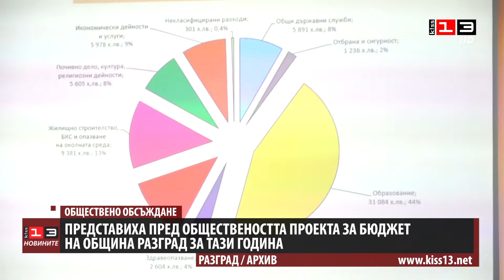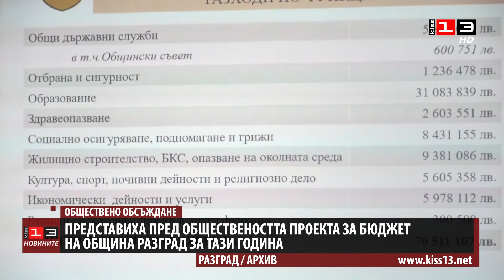Представиха пред обществеността проектобюджета на Разград за 2022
В Разград се състоя публично обсъждане на проекта за бюджет за 2022 гoдина. Предстои той да бъде разгледан по комисиите към Общинския съвет и гласуван на заседанието на местния парламент през април. Общият обем на проекта за бюджет е в размер на 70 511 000 лева, в т.ч. за държавни дейности – 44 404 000 лв. и 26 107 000 лв. за общински дейности и дофинансиране. Разходите са в размер на малко над 85 милиона лева, но в това число влизат и близо 14,6 милиона лева индикативен разчет за сметките за средства от Европейския съюз.